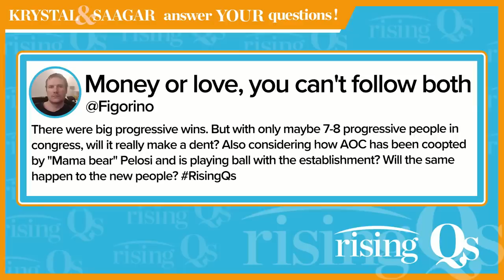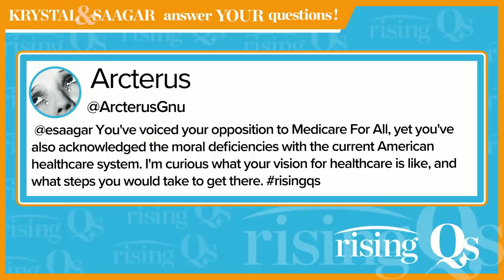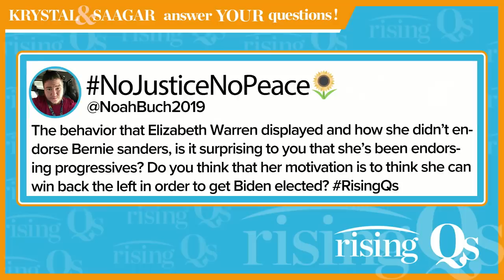RisingQs: Will the new progressive class actually make an impact in Congress?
This week on RisingQs hosts Krystal Ball and Saagar Enjeti answer Rising fans' questions on what progressives can accomplish in Congress, why Senator Elizabeth Warren has backed progressive insurgents but not Bernie, and how Saagar would fix the American healthcare system.

The Hill is the premier source for policy and political news.

Head to TheHill.com for all the latest news from Washington.